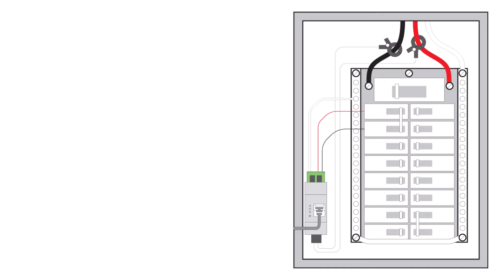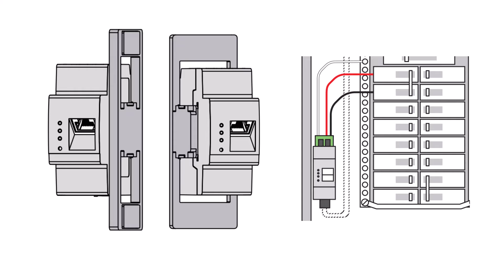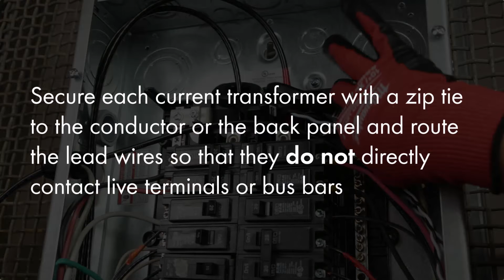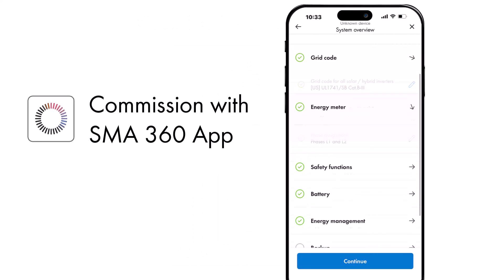TechTip: Complete Guide to Installing the SMA Energy Meter (US) on a Split-Phase System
Embark on a journey to master the installation of the SMA Energy Meter with our comprehensive guide. This video is designed to walk you through the entire process of setting up your energy meter in a split-phase system, from unboxing the essential components to the meticulous steps of mounting and wiring. Learn how to correctly attach current transformers, connect the power cable, and establish communication with your inverter or home router for intelligent energy management. Ideal for both beginners and experienced professionals, this tutorial is your gateway to a successful SMA Energy Meter installation. Watch now to enhance your technical expertise!